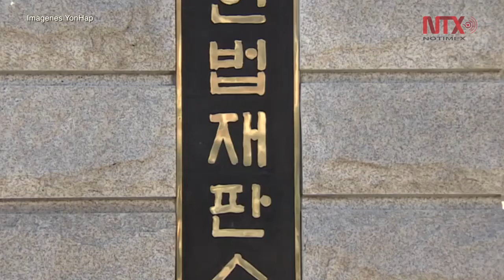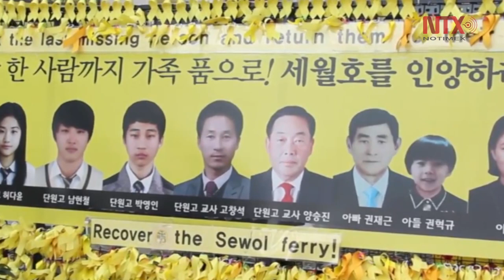Parlamento decide este viernes destino de presidenta surcoreana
La Asamblea Nacional de Corea del Sur votará este viernes si se destituye a la presidenta Park Geun-hye, la primera mujer en gobernar este país.